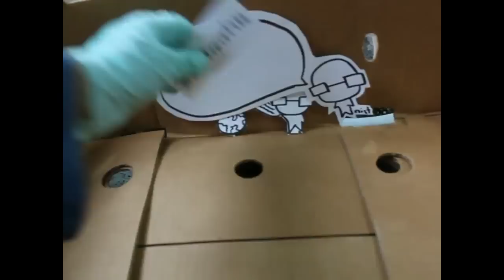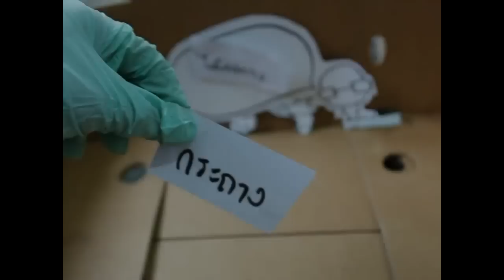ปลูกแคทตัสลงกระถาง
คลิปนี้ผมจัดทำขึ้นเพื่อให้ นักปลูกแคทตัสมือใหม่ หรือผู้ที่สนใจ เพื่อให้ทุกท่านมีความรู้ ความเข้าใจกับการลงปลูกไม้อย่างพวกแคทตัสมากขึ้น และผมหวังเป็นอย่างยิ่งว่า วีดีโอนี้จะช่วยให้ทุกท่าน มีความเข้าใจมากขึ้นไม่มากก็น้อยน่ะครับ หากวีดีโอนี้มีเนื้อหาที่ผิดพลาดประการใด ช่วยบอกผมด้วยน่ะครับ จะนำไปปรับปรุงครับ ขอบคุณครับ
แอดมาคุยกันเล่นๆ Facebook Tree man Treenist